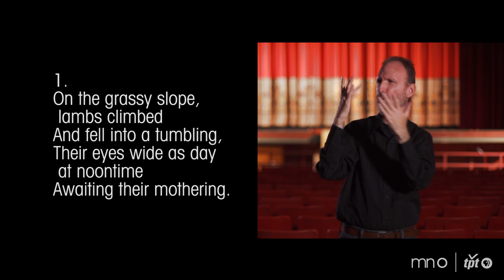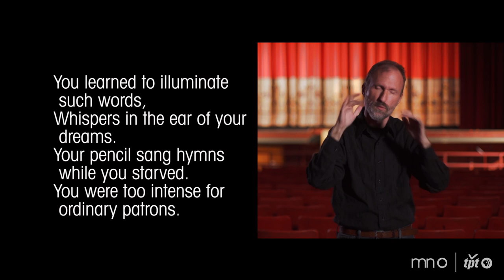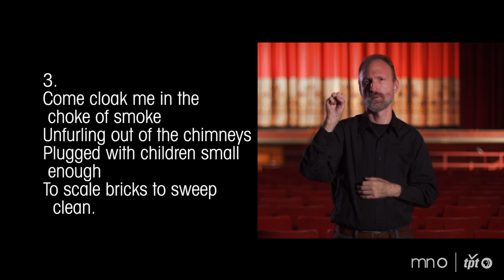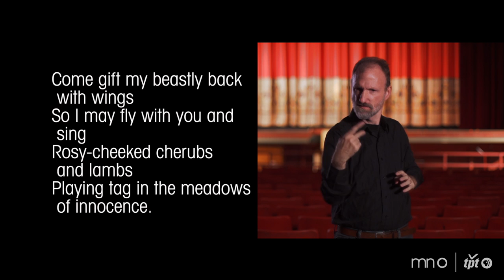Raymond Luczak: O Visions!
Deaf writer Raymond Luczak performs his poem "O Visions!" in American Sign Language at the Heights Theater in Minneapolis.